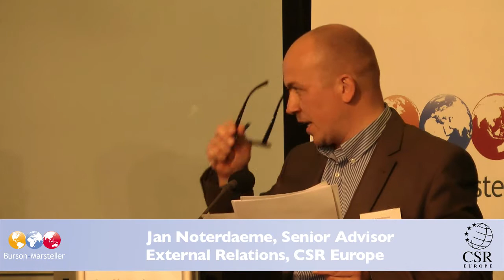Debate: Is Europe at a turning point for corporate reporting? - 28 May 2013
Panel Session II: The Voice of Stakeholders - Main risks, opportunities and challenges

Panel Speakers:
Jerome Chaplier, Coordinator, European Coalition for corporate Justice (ECCJ)
Patrick Itschert, Deputy General Secretary of the European Trade Union Confederation (ETUC)
Michel Doucin, Ambassador for Bioethics and CSR, French Ministry of Foreign and  European Affairs
Michel Bande, Senior Vice President Sustainable Development, Solvay
Jesper Lindhardt, Director Triple Bottom Line Strategy and Performance Management, Novo Nordisk
Maxime Cerutti, Social Affairs Director, BUSINESSEUROPE
Viktor Kjaer, Deputy General Director, Danish Government

Moderated by Jan Noterdaeme, Senior Advisor External Relations, CSR Europe